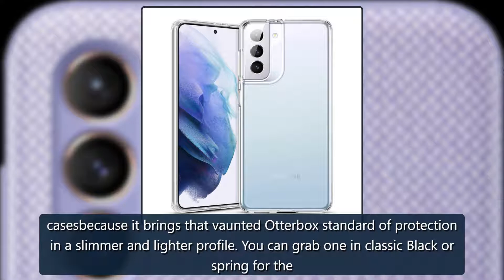Best Samsung Galaxy S21 Plus cases 2021 | Android Central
BESTSAMSUNG GALAXY S21 PLUS CASESANDROID CENTRAL2021We've rounded up the best Samsung Galaxy S21+ cases because we know how important it is to keep your prized and expensive new smartphone safe and protected for itsentirelifetime. Some of these cases offer maximum protection, while others showcase that incredible Samsung style. Consider the form factor, color, andthicknessthat works best for you when looking for a case from this diverse range of the best Samsung Galaxy S21 Plus cases.Exclusive credit